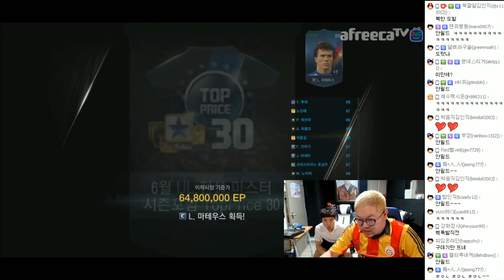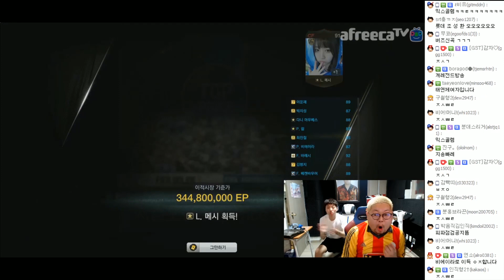감스트 : 본캐 얼레패키지 100개 500만원 현질! 황인욱 버프로 박정무까지 취했다! 피파3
본캐 얼레패키지 100개 500만원 현질!
황인욱 버프로 박정무까지 취했다! 피파3